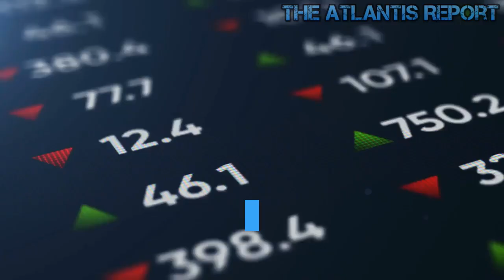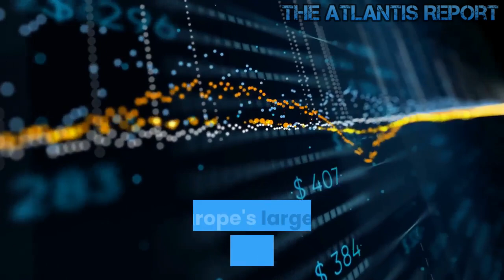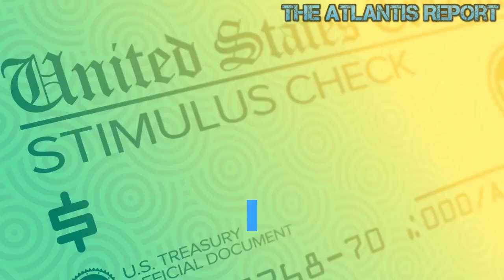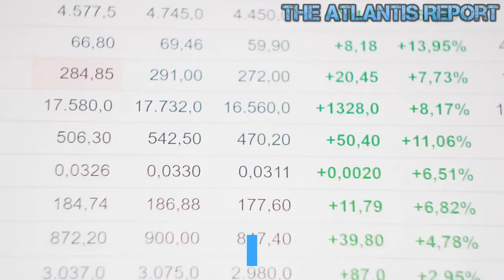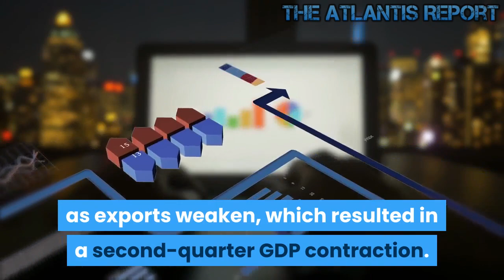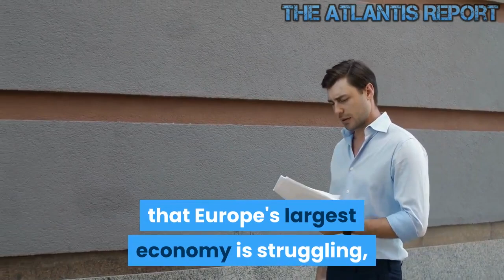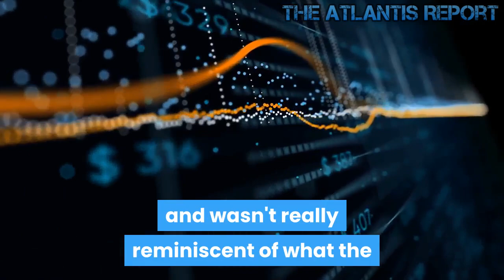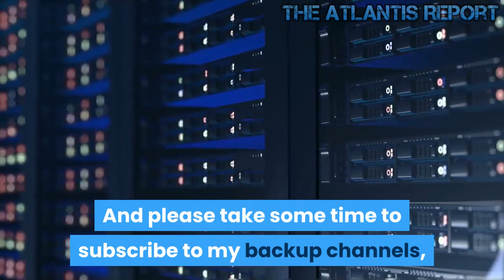The Whole German Economy is Slumping into Recession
Not Just DeutscheBank - The Whole German Economy is Slumping into Recession

Germany's Federal Statistics Office announced recently that Germany's GDP contracted by 0.1% quarter-on-quarter in the April-to-June period. This has raised concerns that the country may be headed for a recession. Economists define a recession as two consecutive quarterly contractions. The German economy is on a knife-edge between a recession and small growth. Like Japan, Germany is famed for making automobiles and making that a large part of their overall economy, so when the demand for cars drops significantly, the whole German economy goes down the drain. Imagine what driverless and electric cars will do to the German economy. Besides, German cars have now lost their good reputation. They are expensive to fix are over-engineered, and many have plastic parts that break in a few years. When the U.K. and U.S. tariffs go into effect , Germany's auto industry will be crippled and unable to repair itself. This following on from the fake emissions and autotests the manufacturers submitted, resulting in jail time for many. From another side , the demographic crunch is putting significant financial and manpower strains on the German economy. And every day it gets a little bit worse. Add to this, two million immigrants and counting are using many resources without contributing. Welcome to The Atlantis Report. The Euro has fallen to its weakest level in almost seven years as weakening manufacturing puts Europe's largest economy into recession. On top of this bad news, it appears the European Union is finally moving towards crunch time with the U.K. Boris Johnson has taken the stand the U.K. will exit the union, deal or no deal. Clearly, low-interest rates and easy money have not cured Europe's problems, and the area continues to face growing anti-EU sentiment. Early this year or later this year, it will happen. German businesses are increasingly pessimistic about the economic outlook. The head of Ifo, Prof Clemens Fuest, forecasted that Germany's GDP would shrink this quarter, having already contracted by 0.1% in the previous three months. That would put the economy into a recession for the first time since 2013. "Everything we see at the moment means there are ever more indications of recession in Germany, meaning two-quarters of negative growth," he told CNBC. Germany's industrial sector has been badly hurt by the US-China trade war, with exports falling in the last quarter. Manufacturing output has contracted, as factories have been hit by falling orders. The slowdown has now spread to Germany's service sector. Companies in the industry have reported a deterioration in business conditions, making them more skeptical about growth prospects. "This is terrible news indeed," Fuest said. "It's not just manufacturing where the decline continues, but we now see that the weakness is really affecting the services sector, which is large and important for the German economy." Frederik Ducrozet, a senior economist at Pictet Asset Management, said Germany's manufacturing sector was already in recession territory, which has led to "spillover" effects in the rest of the domestic economy this summer.